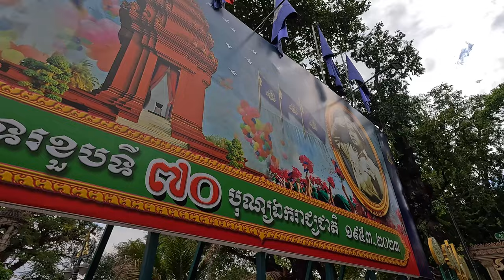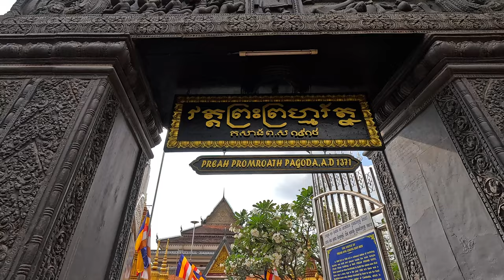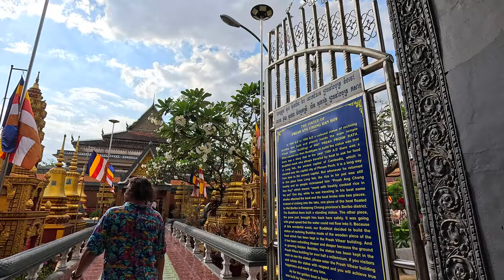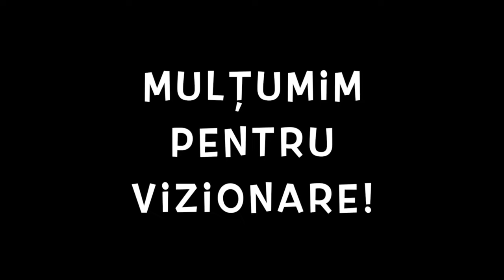🇰🇭 Ne minunăm de curățenia orașului Siem Reap. Căutăm cea mai bună variantă de a vizita Angkor Wat